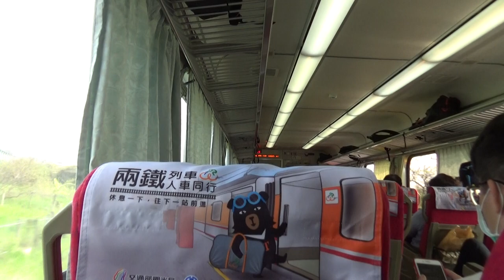|安哥生活日誌| [台灣鐵路] P.P自強號 往屏東 123次 自強號 新竹→竹南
拍攝日期: 2021年3月20日
拍攝地點: 台鐵新竹站
拍攝路線: 台灣鐵路

由七堵 開往屏東 123次 自強號
{每日行駛}
沿途停靠:
運用編組: E1041
車況: 待發
相機型號: SONY HDR-CX405

English Description
Taiwan Railway P.P T.C Exp. To Pingtung No.123 Hsinchu→Zhunan
Record Date: 3/20/2021
Record Line: Taiwan Railway
Record Station: Hsinchu
From Qidu To Pingtung No.123 T.CExp.
Train Number: 123
Vehicle Condition: Pending Status
Camera Model: SONY HDR-CX405